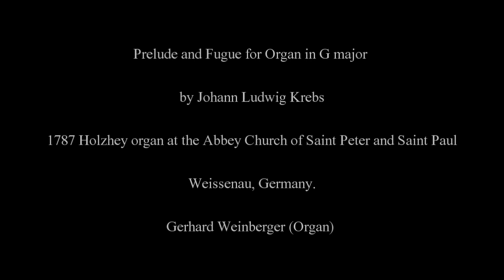1787 Holzhey organ. Prelude and Fugue for Organ in G major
1787 Holzhey organ at the Abbey Church of Saint Peter and Saint Paul, Weissenau, Germany.The abbey inaugurated on 9th September 1792 had to wait another five years before the main organ, built by Johann Nepomuk Holzhay (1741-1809) could be first brought into use. This last great 18th century builder from Schwaben signed the contract for the Benedictine monks of Neresheim on 6th August 1792 and worked on the instrument until the end of 1797. After the closure of the monastery in 1803 up until the return of the monks in 1920, the church and the organ belonged to the royal house of Thurn and Taxis. After the completion of a total restoration of the church between 1966 and 1975, the organ was also restored. The firms of Rudolf Kubak and Hubert Sandtner from Dillingen were given the task of dismantling the instrument and the firm of Gustav S. Bier from Giengen/Brenz was entrusted with the restoration of the pipework. After a number of unpleasant incidents, eventually Kuhn Organ Builders were commissioned to restore the technical systems, rebuild the organ and to carry out the voicing. This work lasted from 1977 until autumn 1979 and substantiated the international reputation of the company for the restoration of valuable historical organs.
As is the church itself, the organ is a very special combination of the late Baroque and Classical styles. The interplay with the west window is reminiscent of Gabler's fine example in Weingarten, although here clothed in a stricter form. The number of dummy pipes and overlength pipes is considerably larger than in Weingarten. The Oberwerk stands on the central axis above the free-standing console, the Hauptwerk in the two large towers directly to the sides, the substructure of these also housing the Echowerk, which is out of view. The Pedal Organ is to be found in the two outermost, and somewhat smaller, towers. The joinings between the Hauptwerk and Pedal Organ are purely decorative. Besides Baroque elements, the stoplist clearly shows early Romantic characteristics. Tonally the organ is, therefore, also typical of this time of transition, a fact which does not make it any less interesting.
Prelude and Fugue for Organ in G major, (Organ) Gerhard Weinberger.  Johann Ludwig Krebs born: October 12, 1713 Buttelstedt Germany Died January 1, 1780; Altenburg, Germany
Johann Ludwig Krebs was a composer whose career spanned the end of the Baroque and beginning of the Classical era. In many respects, it typifies the problems many musicians had in coping with the drastic change of style this implies. Since he was an exceptionally skilled writer of counterpoint, he might have ended up with considerably wider fame if he had been born 20 years earlier.